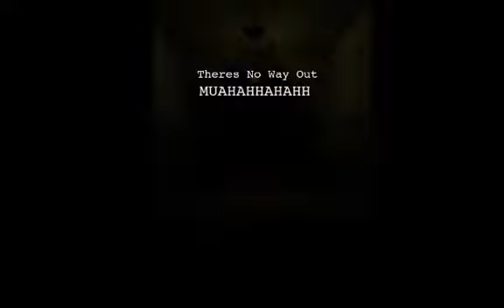Inside - Gameplay No Comentado #2